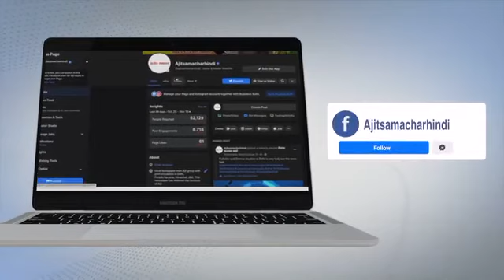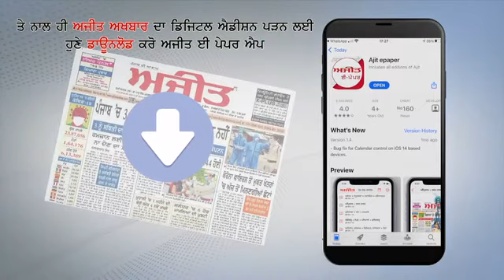गुहला चीका चीका शहर के पॉश प्रोफेसर कालोनी में बंद पड़े मकान में चोरी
posh ,ProfessorColony  ,GuhlaCheeka ,Cheekacity